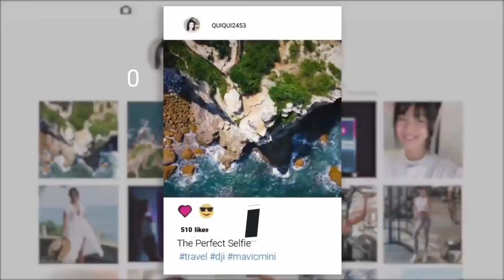প্রথম উড়ন্ত ফোন নিয়ে ভিভো vivo flying camera phone 200MP | ViVO Flying Camera Phone Review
ViVO Flying Camera Phone Review Bangla।ViVO Flying Camera Phone Price।
vivo flying drone camera price।vivo flying drone phone।vivo flying drone।Worlds FIRST Flying
Vivo Flying Camera Phone 2022 Price, Full Specs, Release Date, Special Features, Review, News! The Vivo Company declare to bring a new smartphone on the world mobile market as soon as possible, whose name is “Vivo Flying Camera Phone”. The smartphone comes in 4 new colors, whose name is Mocha Brown, Black, Polished Blue, and Pink Gold. If you want to buy a high-performance Vivo smartphone from the local mobile market. First, check the Flying Camera Phone Release Date, Price, Features, and Specs

আপনার ফোনের ক্যামেরা উড়বে।ViVO Flying Camera Phone Review Bangla।ViVO Flying Camera Phone Price।

For Advertising/Cooperation
or copywrite issue